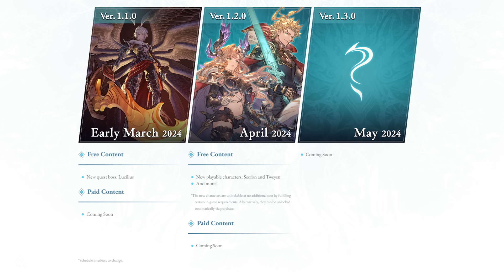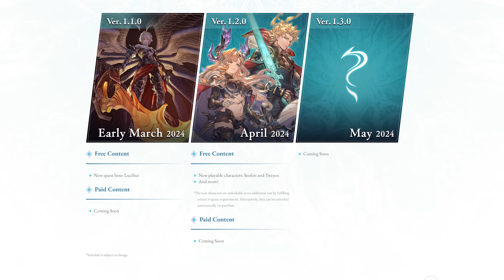Granblue Fantasy Relink Update Roadmap | New Characters, Raid and More!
Get the latest updates on Granblue Fantasy Relink with this roadmap video! Find out about new characters, upcoming raids, and other exciting features in this highly anticipated game. Whether you're a fan of the Granblue Fantasy series or just love action RPGs, you won't want to miss this update on Granblue Fantasy Relink!